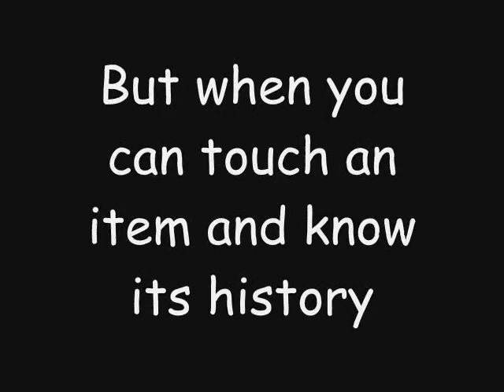Blue Diablo Book Trailer Ann Aguirre 2009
Blue Diablo by Ann Aguirre Now Available in stores!  to learn more.

Book Trailer designed/created by Kerri Nelson of Book Trailers By Kerri